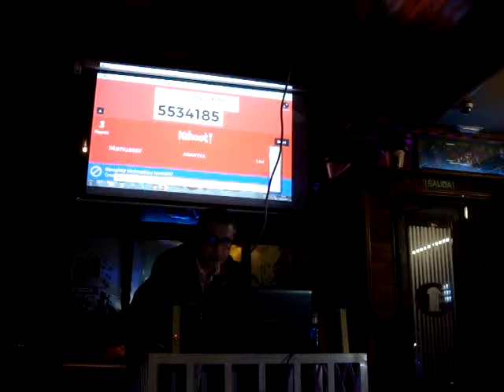Alfredo Corell, Innobar II (Valladolid, 16 febrero 2017)